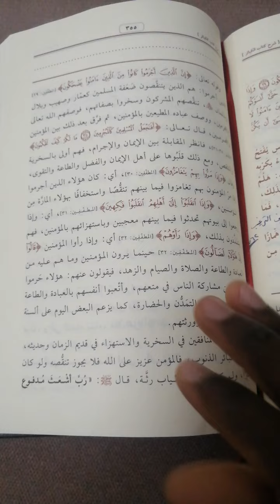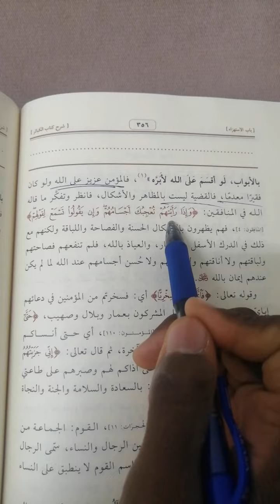فالمؤمن عزيز على الله